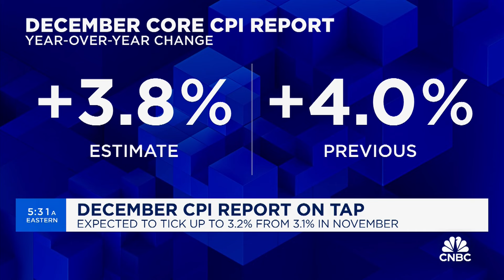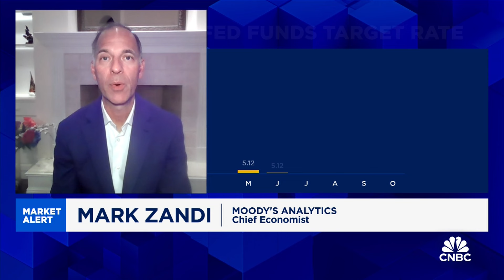The Fed's forecast for rate cuts is more likely than the markets', says Mark Zandi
Mark Zandi, Chief Economist at Moody's Analytics, discusses December CPI.